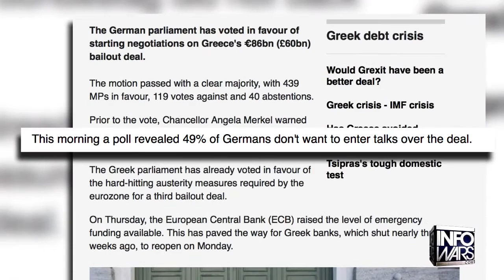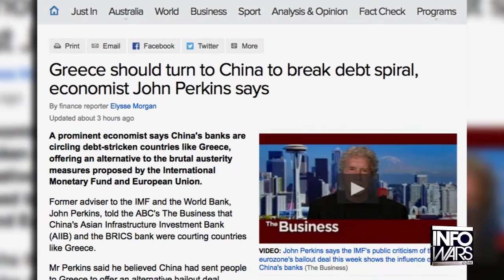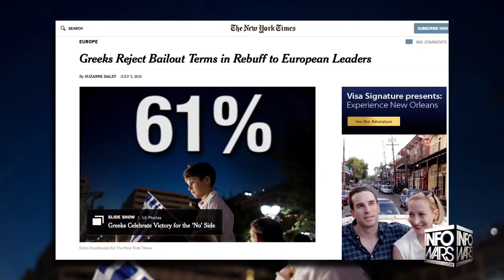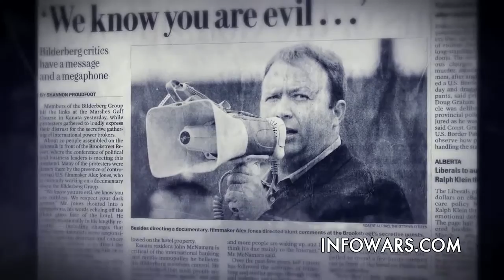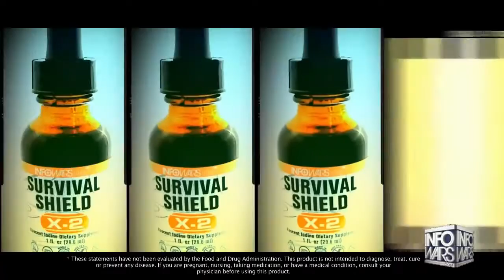A Greek Revolution Is Imminent